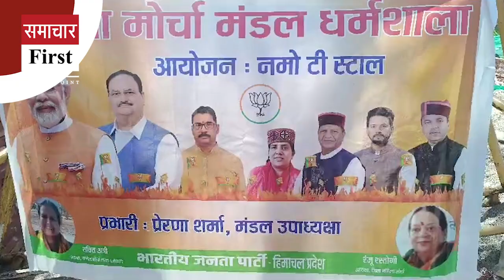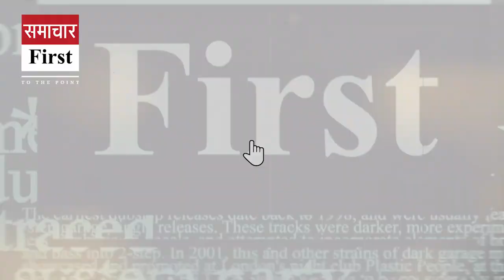Dharamshala: BJP Mahila Morcha set up 'Namo Tea Stall', provided free tea to people.